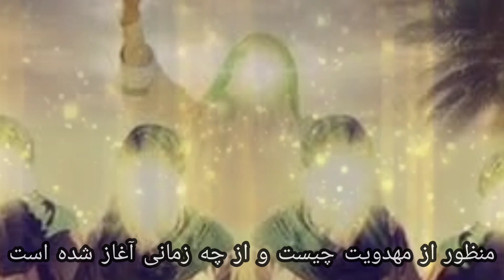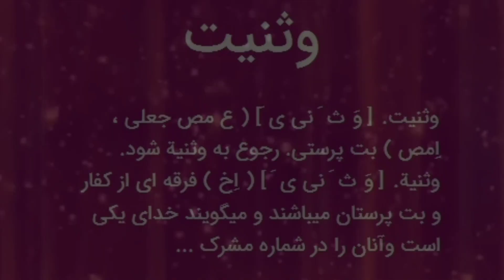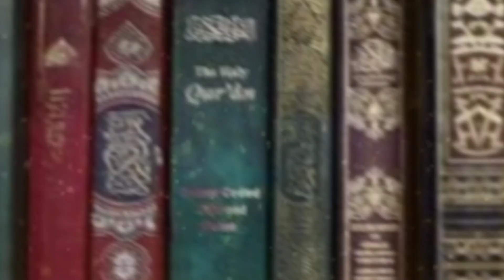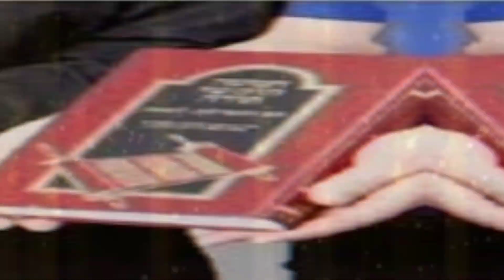مهدویت مهدی موعود چیست :ومهدویت مهدی موعود درآخرالزمان از چه زمانی آغاز شده است.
آیا تا به حال در مورد مهدویت و مفهوم آن کنجکاو شدید اصلا مهدویت چیست و از چه زمانی شروع شده؟ومهدویت امام زمان چه نشانه های داردوازچه  زمانی آغاز شده و رمز و رازهای مهدویت چیست و مفهوم مهدویت امام زمان چیست؟ وآیامهدویت فقط متعلق به دین اسلام و مسلمانان می باشد.
با ما همراه شوید تا به ارتباط آشکار و پنهانی مهدویت با زمان حاضر پی ببریم و درک عمیقی از نقش امام زمان (عج) در رهبری جهانیان به دست آوریم. همچنین، با مفاهیمی اساسی مانند عدالت، امید، و آرمان‌های انسانی آشنا می‌شویم که در پیشبرد مهدویت و رسیدن به جهانی بی‌نهایت عدل و صلح، به ما کمک می‌کنند.و مهدویت تنها یک باور نیست، بلکه یک راهنمایی برای زندگی است.
 با ما همراه باشید و دنیای جدیدی را کشف کنید.

لینک سابسکرایب کانال
مهدویت مهدی موعود
انسان شناسی
داستان
 زندگینامه
 انگیزشی
معنوی